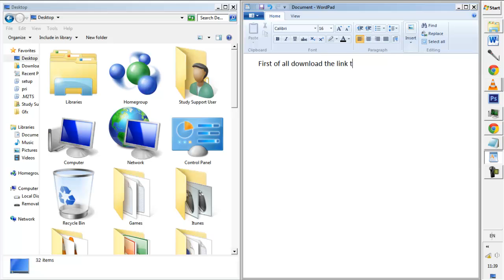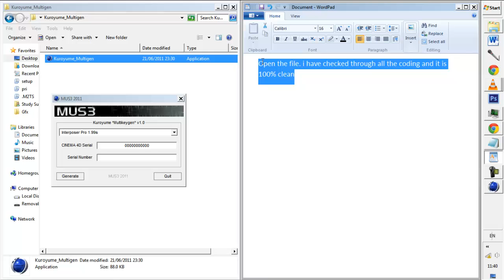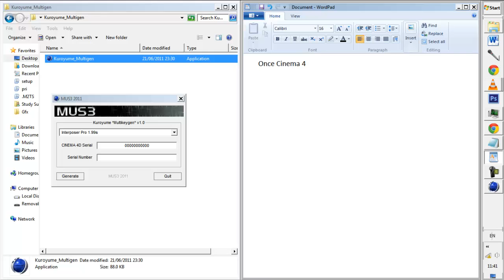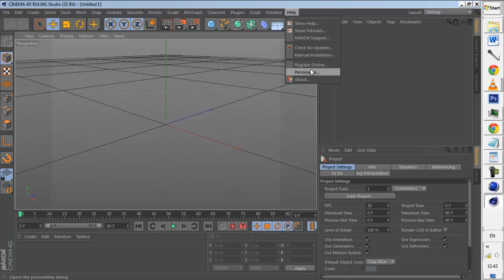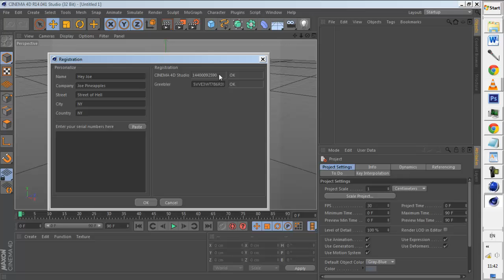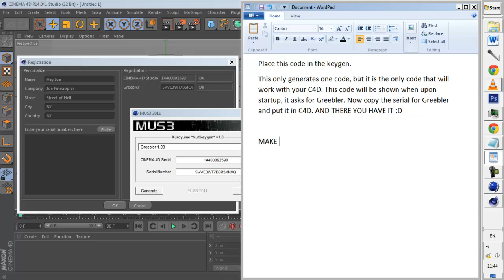Greebler Keygen and Tutorial [NEW WORKING LINK]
MAKE SURE TO LEAVE A LIKE :D
This is a tutorial on how to allow to greebler to work with your Cinema 4D, no matter which version of C4D you use.

Get Greebler for free
Greebler Free
C4D plugin free
c4d particles
c4d add-on
c4d  effect download
c4d keygen
c4d serials
Greebler C4D Keygen
Greebler Key not working
Greebler serial not working
Greebler serial list
Greebler for cinema 4d download
how to setup greebler
how to install greebler
activate greebler
full version of greebler free
bypass greebler activation
bypass greebler key
skip greebler verification
skip greebler serial
serial and key for cinema 4D
greebler fix
greebler patch download
greebler crack download